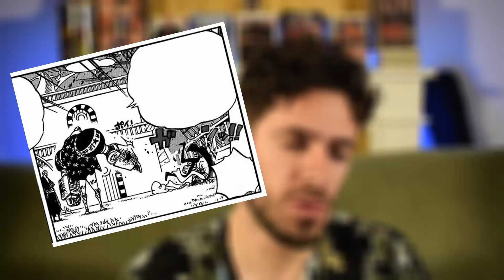Un beau petit voyage (One Piece tome 62, partie 1)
!! Attention contient des spoilers !!
On retrouve nos Mugiwaras en voyage vers l'Île des Hommes-Poissons.
Retour sur le Tome 62 (Partie 1) de One Piece 🤜